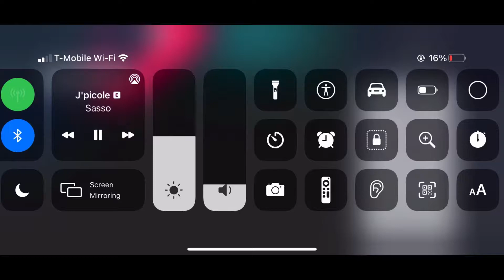2 Runs in Each ESL event, and a Free2Use stunt